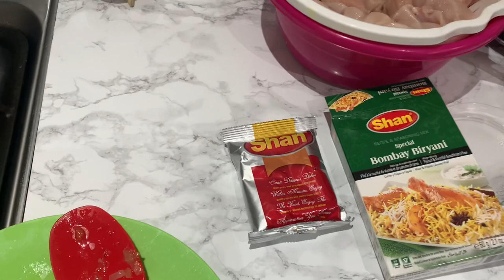Mango Lassi | এতো গিফট কে দিলো